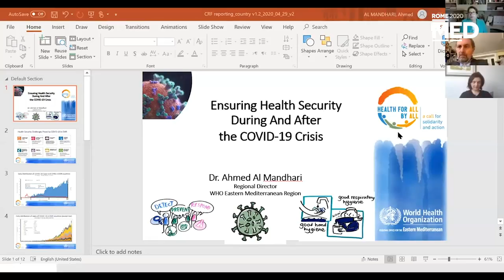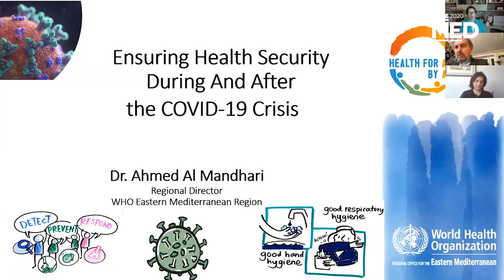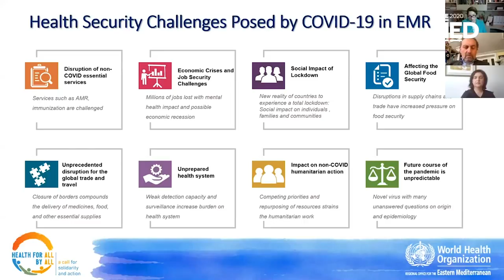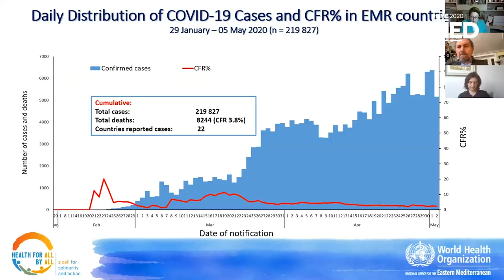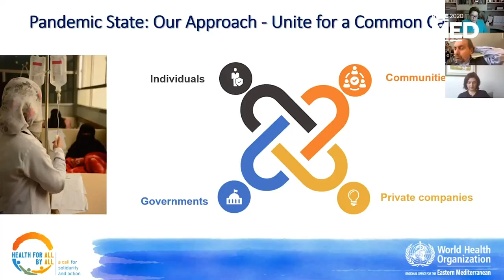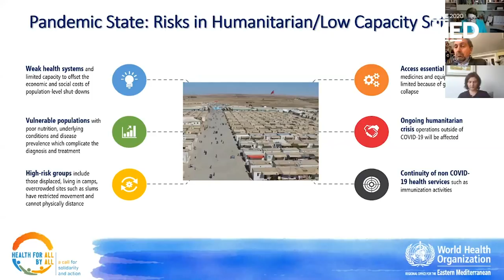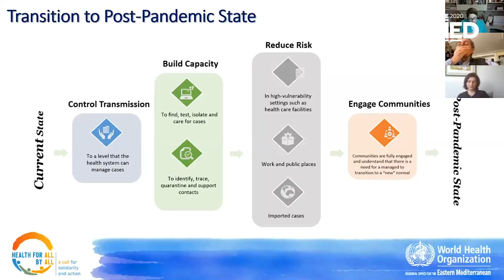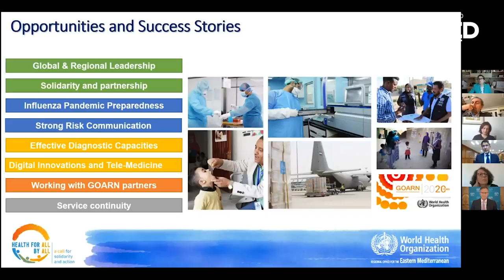Regional Dynamics In A Time Of Quarantine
The COVID-19 pandemic is having a profound impact on the Mena geopolitical landscape. While many governments have taken the chance to impose stricter measures of public control, in terms of security the virus has slowed conflict dynamics in some theatres, such as Yemen and Syria, but has also exacerbated the impact of war and economic crisis across the region as a whole. In parallel, regional diplomacy is also witnessing both new reconciliatory efforts and deepening divides. With international actors and organizations partially downsizing their presence or reorienting their focus in light of the virus, more uncertainty is likely to loom. To further complicate the situation, the lack of an efficient public health system, too long neglected by local governments, combines with the high percentage of refugees in densely-populated and ill-fitted camps, thus creating the equation for a perfect pandemic storm, especially in terms of humanitarian costs.

Opening remarks:
 Marina Sereni, Deputy Minister for Foreign Affairs and International cooperation, Italy

Panel Discussion:
 Ahmed Al-Mandhari, Regional Director for the Eastern Mediterranean, World Health Organization

 Paolo Magri, Executive Vice President and Director, ISPI, Italy

 Stefano Manservisi, Former DG, DGDEV, EU Commission; Distinguished Fellow, CGD and ODI

 Randa Slim, Director, Conflict Resolution and Track II Dialogues Program, MEI, USA

 Maha Yahya, Director, Carnegie Middle East Center, Lebanon